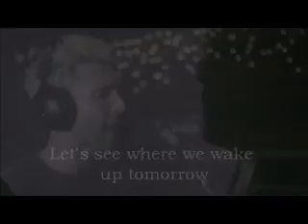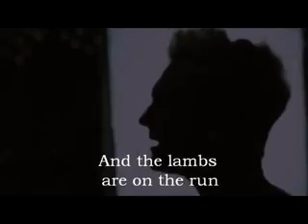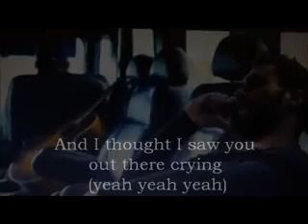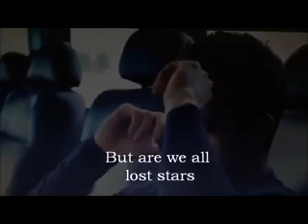Lost Stars (Complete Acoustic) - Adam Levine, James Valentine (Excellent Sound!)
I heard this on Howard's show this week.  I'm a British Invasion and Prog Rock snob -- but I loved this song, and this performance was beautiful.  I did some processing to the clip, to clean it up at the beginning and the end, then I borrowed YouTuber Adam Jane's video for the visuals (thank you Adam Jane).  So, here is the Howard Stern performance, cleaned up and in excellent sound quality.